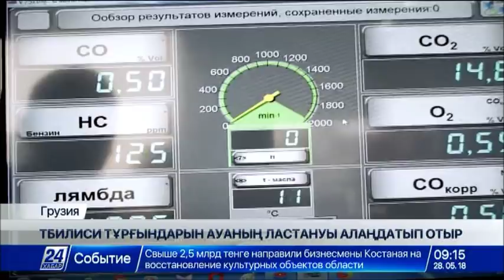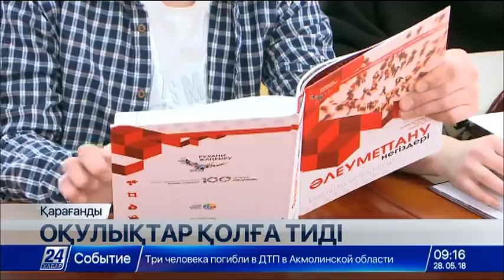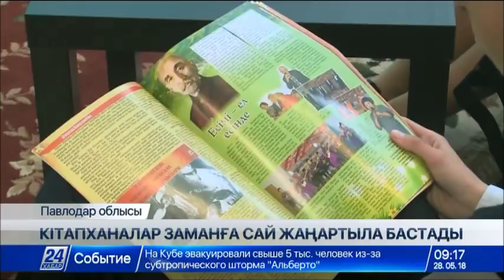28 мамыр 2018 жыл - 09.00 жаңалықтар топтамасы